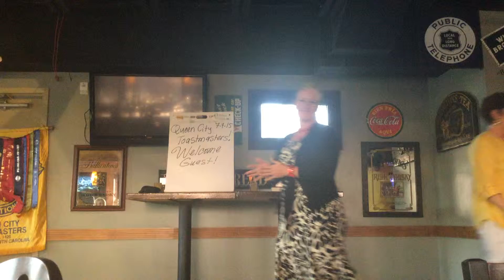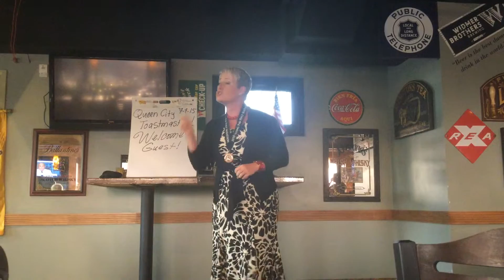Rachel's speech #4 7/7/2015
Keep your eye on the finish line.